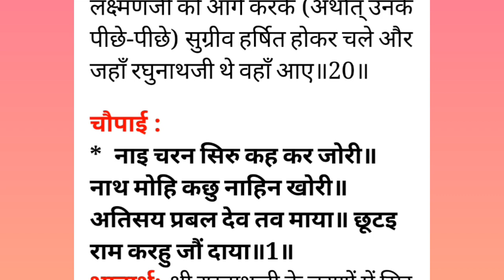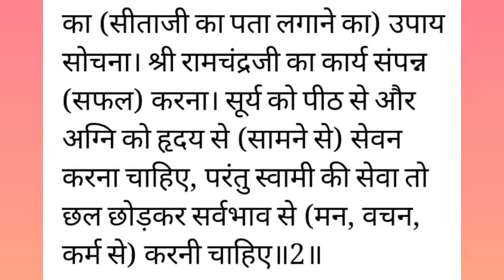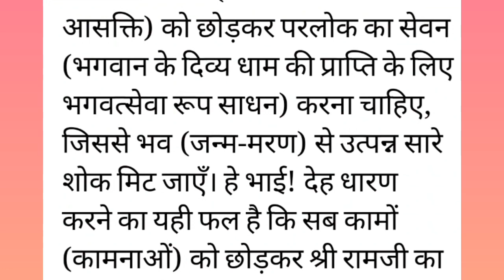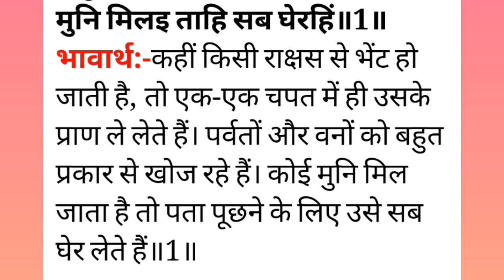हनुमान जी चले सीता की खोज में/ Ramayan Katha/ Ramcharitmanas Katha/ Sampuran Ramayan Katha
हनुमान ने लंका पहुंचकर सीता को खोजने के लिए क्या किया?
हनुमान ने सीता को देखकर कैसे पहचाना?
सीता जी ने हनुमान जी के किस प्रस्ताव को अस्वीकार कर दिया और क्यों?
सीता की खोज कब और किसने की थी?
सीता की खोज में हनुमान
Ram Katha
Ram Charit Manas Katha
Power of Ramcharitmanas
Ramcharitmanas Shlok
Shree Ram Bhakt Channel
हनुमान ने लंका में सीता की खोज किस प्रकार की
राम-लक्ष्मण सीता की खोज
अशोक वाटिका में हनुमान सीता संवाद
सीता की खोज किसने की
सीता की खोज
रामचरितमानस की कथा
राम सीता की कथा सुनाये
राम लक्षमण की कथा
रामायण की कथा हिंदी में
राम जी की कथा सुनाओ
रामायण की कथा क्या है?
रामचरितमानस अर्थ सहित हिंदी में
संपूर्ण रामायण पाठ हिंदी में
रामचरितमानस अखंड पाठ
रामचरितमानस का पाठ
रामायण हिंदी में
श्री रामचरितमानस कथा
Ramcharitmanas full in Hindi
Ramcharitmanas path
Ramcharitmanas Ki Katha
Ramcharitmanas Katha Hindi mein
Shri ram Katha hindi mein
Ramayan Ki kahaniyan
Ramayan Ki Katha
Ram Katha hindi
Ramayan Katha
Ramayan ki katha sunate hain
Ramayan ki katha sunayen
Ramayan ki katha hindi mein
Ramayan ki story in hindi
Ramayan ki puri story in hindi
Ramayan ki kathayen
Ram katha